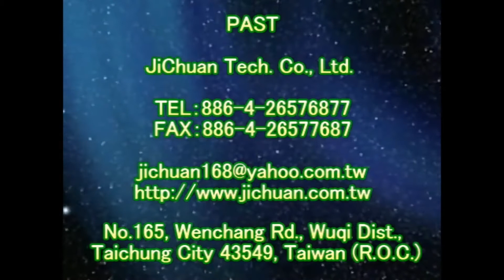1203 Bed and Breakfast Outdoor Red Tiles Floor Moss & Dirt Clean Treatment video